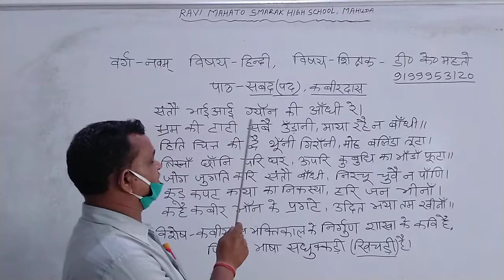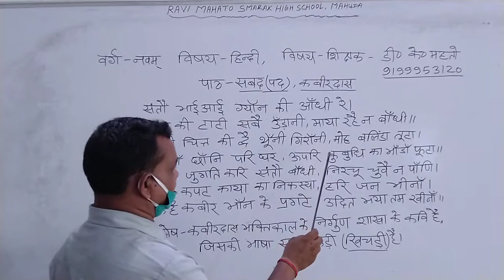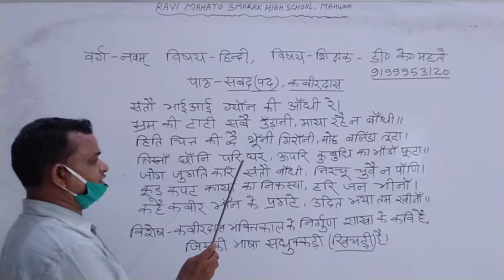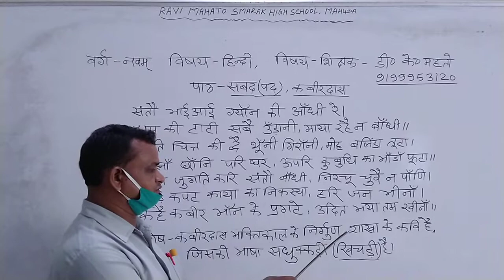Class 9 Hindi Kabirdas# D M Sir